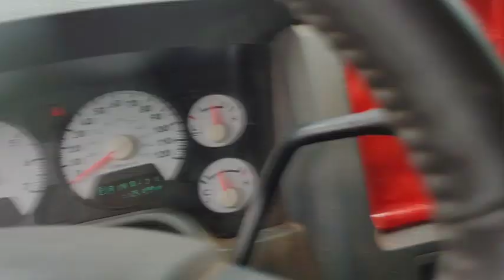Lots of mowing and beds cleaned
Lots of mowing and bed cleaning